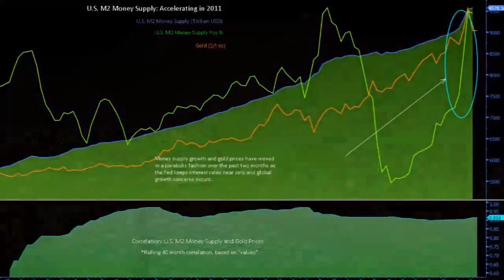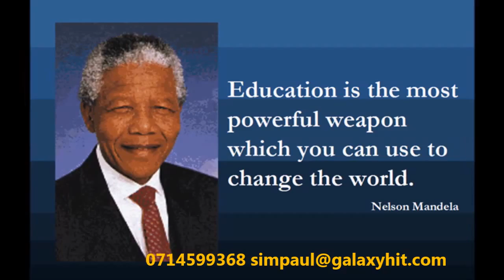Galaxy City Fm Talents revulution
Galaxy Version Media House Foundation-presentation, artists revolution, opportunities